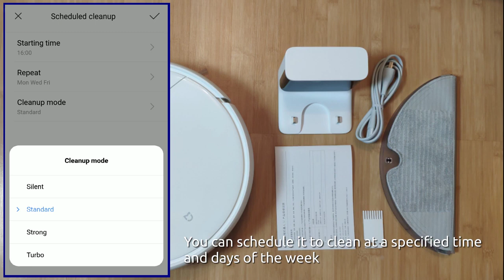Xiaomi MiJia 1C Review: Powerful Robot Vacuum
Xiaomi MiJia 1C Review: Powerful Robot Vacuum for an Affordable price

Xiaomi Mijia 1C 2 in 1 Smart Robot Vacuum Cleaner Mop Visual Dynamic Navigation VSLAM Brushless Motor 2500 Pa 2400 mAh App Control

In this review, I tested the Xiaomi MiJia 1C (also known as Xiaomi Mi Robot Vacuum Mop STYTJ01ZHM Chinese / SKV4093GL international version).

Update: the NiJia 1C now has virtual walls and zoned cleaning.

The Xiaomi MiJia 1C is a budget yet one of the strongest robot vacuums on the market and I do think it is a decent robot that might not have competitors in this price range.
I was surprised by how well it performs on carpet, it does handle my medium-pile carpet with ease and showed good results on a high-pile one too.
It has a good pickup ability, even was able to get sand on carpet which is rare for a robot vacuum especially with a price of around $280.
It is not the best in terms of mopping but it has electric water level control which even premium machines might not have sometimes. The mopping feature is a good option to have to keep your floors clean in between manual jobs and the MiJia is a truly good vacuum to do this task.

A resumption is also an option most budget robots don't have but the 1C does and it works like a champ.

I recommend this robot for anyone who wants a cleaner with a purposeful navigation pattern yet doesn't want to spend more on high-end camera or lidar-based machines. Also would be good if you have carpets and some hard floor area you would like to mop from time to time. It might not be good for big houses but is a great budget option for small and average homes.

Timestamp:
0:00​ - Close look at the Xiaomi MiJia 1C robot vacuum cleaner and mop
0:05​ - Main roller brush
0:14​ - 600 ml dustbin and washable HEPA filter
0:26​ - Anti-collision soft bumper
0:31​ - 200 ml water tank with an electric water level control
0:50​ - Charging dock with a standard figure 8 cable
1:03​ - Noise level measurement in silent, standard, turbo, and max mode
1:25​ - Deep cleaning test with sand on a medium-pile carpet
2:11​ - Another test on the middle-pile carpet with oatmeal and debris
2:51​ - Climbing ability test
3:02​ - Mopping test: how the Xiaomi Mijia 1C robot vacuum can handle stains
3:56​ - Cleaning test on bare floor
4:14​ - Mi Home app features demonstration
4:50​ - Battery life of the Xiaomi robot vacuum on silent and max power mode
5:00​ - Our verdict

YouTube channel about product reviews from Banggood. Banggood product reviews. Review of new products from Banggood. An overview of new gadgets, technology,electronics, smartphones,unboxing and more. Banggood Tips, Guides & Reviews.

Welcome to my tech review channel. I'm excited to provide you with entertaining content on a regular basis. I try to make my content as educational and informative as possible.